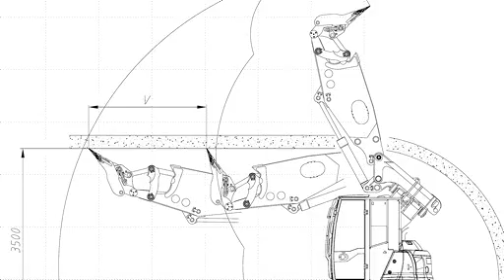ORF Bericht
Hochwertige Anbaugeräte seit mehr als 30 Jahren – Die Firmengruppe Wimmer ist ein 1984 gegründetes österreichisches Familienunternehmen und agiert inzwischen mit
Vertriebspartnern weltweit. Mit Erfindung und Markteinführung des hydraulischen Schnellwechselsystems A-Lock begann der
erste Schritt in Richtung Gesamtkonzept für Hydraulikbagger.